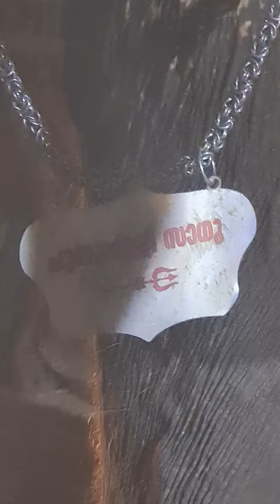puthuppally sadhu manatthala nercha പുതുപള്ളി സാധുവിൻ്റെ കാലിൽ ഇതെങ്ങിനെ മണത്തല നേർച്ച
puthuppally sadhu
puthuppally sadhu vs ambadi balanarayanan
puthuppally sadhu neerukalam
puthuppally sadhu koppam jishnu
puthuppally sadhu attack
puthuppally sadhu koppam
puthuppally sadhu thalapokkam
puthuppally sadhu pappan
puthuppally sadhu interview
puthuppally sadhu new video
chirakkal kalidasan
chirakkal kalidasan song
chirakkal sreehari whatsapp status
chirakkal sreehari
chirakkal kalidasan latest news
chirakkal parameswaran elephant
chirakkal kalidasan death
chirakkal parameswaran
chirakkal chamundi kottam
chirakkal kalidasan attack
mangalamkunnu ayyappan
mangalamkunnu karnan
mangalamkunnu ayyappan attack
mangalamkunnu ayyappan latest news
mangalamkunnu
umamaheswaran
mangalamkunnu ganapathy
mangalamkunnu karnan mass
mangalamkunnu elephants
mangalamkunnu saran ayyappап
mangalamkunnu ayyappan sasi
pambadi rajan
pambadi rajan song
pambadi rajan mass entry
pambadi rajan whatsapp status
pambadi rajan thrissur pooram
pambadi rajan attack
pambadi rajan owner
pambadi rajan latest news
pambadi rajan and amma
pambadi rajan latest
പുതുപ്പള്ളി സാധു